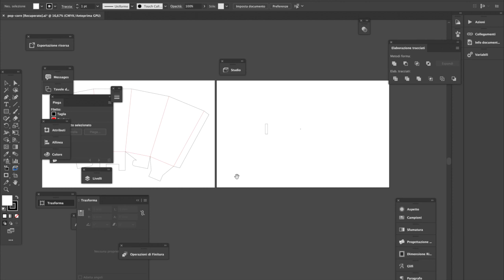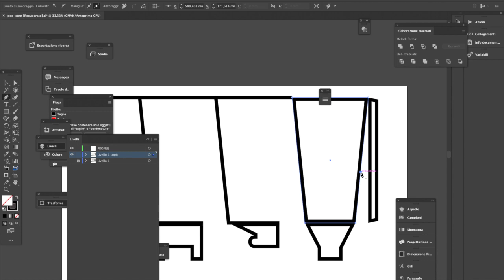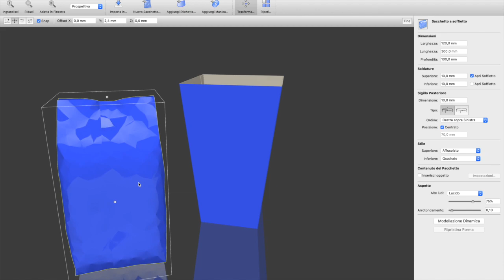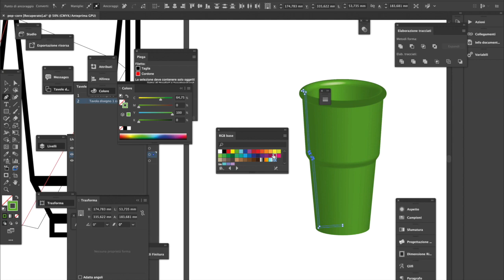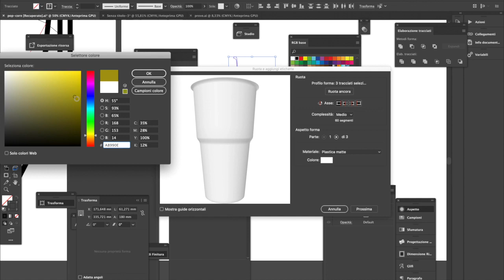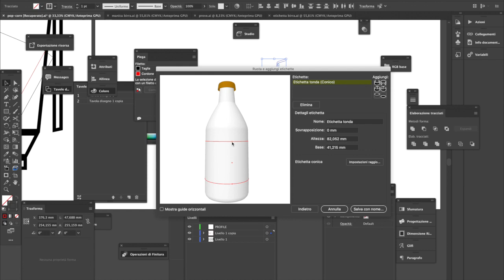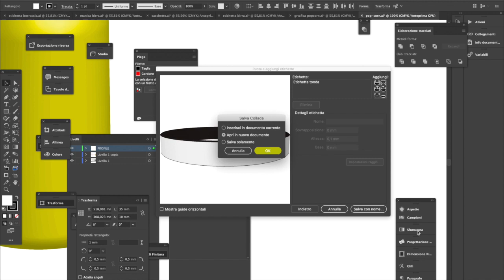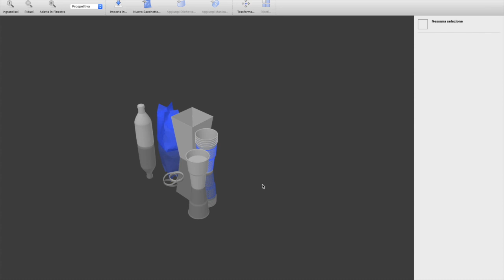packaging galliera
Costruzione dei vari imballaggi per il cinema galliera